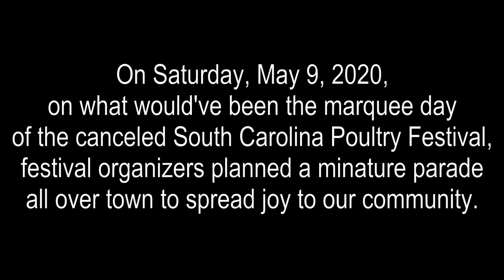TCN AROUND TOWN - A Community Flocks Together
This gorgeous Saturday, May 9, 2020 would have been the marquee day of the 34th annual South Carolina Poultry Festival in Batesburg-Leesville, South Carolina. But the COVID-19 outbreak forced cancellation of the town's largest annual event. Undeterred, festival organizers decided to stage a miniature parade around town with its mascot, tossing out T-shirts and Life Savers candy.

The community rallied around the quickly-arranged celebration and demonstrated the spirit of this resilient little village in the Carolina Midlands.